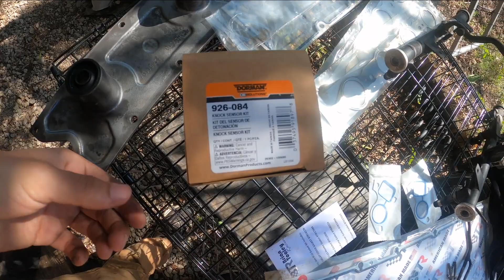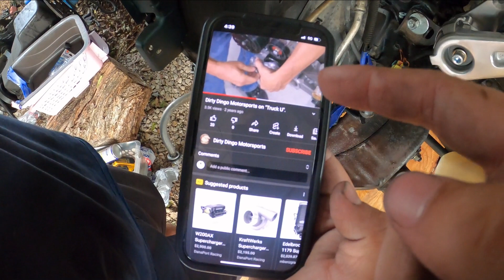OBS LS Swap Accessories Install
Dirty Dingo AC Bracket for the (Pancake) R4 Unit

Steering bracket, make sure you remove extra parts on it, some come with an extra bracket and even an extra sensor behind the steering pump unit. Find a steering pump that doesn't have a sensor on the back, because once they go bad your whole steering unit will need to be replace.

Water Pump, use new bolts if you can, over time with these engines they get rusted pretty bad, these might of snap if I tried using them again...I put a 160 degree thermostat from Speed Engineering.

I used a new LS style coolant cross over tube, for gas in the back of the engine can run freely around the block.

New Knock sensor and wire harness (come together in a kit from Summit)

New Gasket for the Intake and the cross over tube.